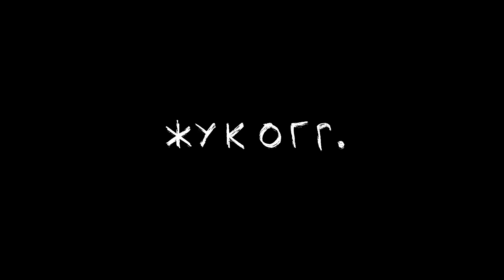Строим планы на новый 2022 год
Очень провокационный для меня самого ролик, потому что теперь я обязан неплохо так поработать, чтобы не обосраться перед теми, кто посмотрит. Ну и ладно, некогда будет ерундой заниматься, правильно?

Присоединяйся ко мне и тоже ставь цели. Будем друг друга попинывать в периоды лени или отчаяния, думаю без них не обойдётся, а вместе будет вкуснее.

Мой Патреон, где в новом году будет много уникального материала, которого больше нигде не найдёте

Сбер VISA 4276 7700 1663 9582 Евгений Владимирович Н.